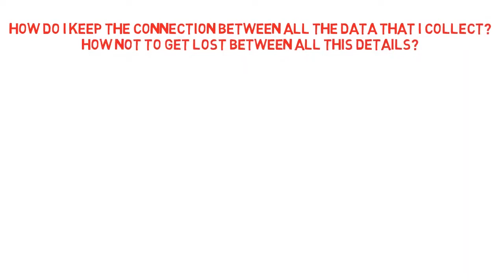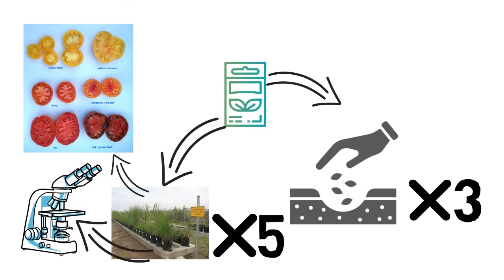Challenges in breeding video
Are you familiar with the breeding challenges as described in this video?

Let us show you how you can collect your data, keep track of all the connections, and not get lost among all the details.